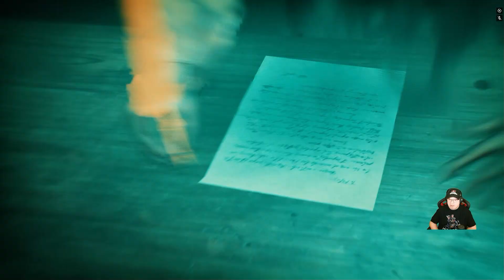Banishers: Ghosts of New Eden - Keine Freunde - Der Gestank aus dem Graben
Nach ihrer ersten Nacht in Fort Jericho untersuchen beide Verbanner am nächsten Morgen das Fort und befragen den einen oder anderen Bewohner nach Auffälligkeiten. Dabei stellt sich heraus, das sowohl die Bewohner als auch die Soldaten teilweise auf der Seite von Captain Pennington sind und sich teilweise aber Helen Preese als neue Kommandantin wünschen. Bevor Red und Antea sich um Preese Auftrag kümmern, die Minen nochmals zu untersuchen, helfen sie erst einmal dem Geist Rebecca Hardgrave. Beide Verbanner müssen Ferdinando Miller finden und klären was genau vor dem Tod von Rebecca passiert ist. Dabei stoßen Red und Antea auf Ungereimtheiten und sowohl Rebecca als auch ihr Mann Ferdinando haben ein Geheimnis. Rebecca war die Herrin des Sklaven Ferdinando und hat sich unsterblich in ihren Diener verliebt, der wiederum Rebecca nur Liebe vorgespielt hat, um frei sein und schließlich seine alte Herrin beerben zu können. Danach kümmern sich Red und Antea um den Soldaten Andrew Whyte, der seit Jahren unter Albträumen und Schlaflosigkeit leidet. Es stellt sich heraus, dass auch er ein schreckliches Geheimnis mit sich herumträgt. Er fühlt sich für den Tod seines Kameraden Joshua Gouge schuldig und möchte daher selbst lieber tot als lebendig sein, zumal ihn Joshua regelmäßig heimsucht. Allerdings hat Joshua keine bösen Absichten, sondern möchte lediglich, dass Andrew sich selbst seine Schuld vergibt. Nachdem sich Joshua und Andrew ein letztes Mal ausgesprochen haben, wird Joshua von Red erlöst und darf aufsteigen. Danach ruhen sich die Verbanner nochmals aus, um fit für Helen Preese Auftrag zu sein.